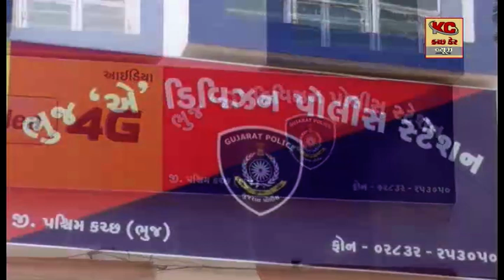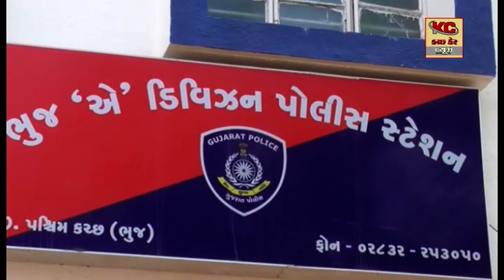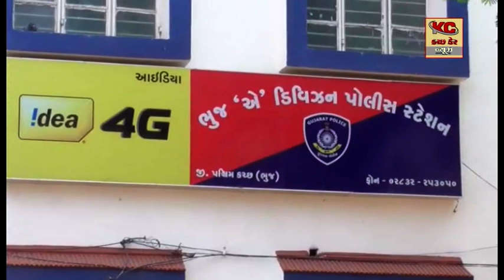ભુજમાં ગુમ થયેલા યુવાનનો ભેદ ખુલેયો ભચાઉ પાસે થી મળી લાસ